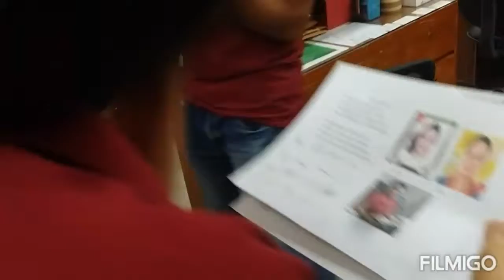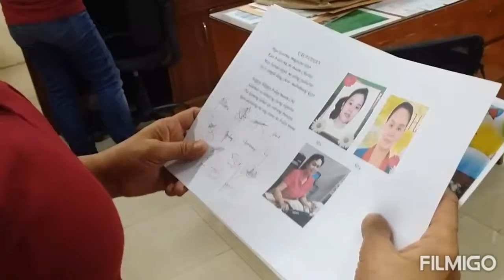JCC685 Birthday ni maam cha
Magsurprise unta mi ni maam. Pero kami ang nasurprise